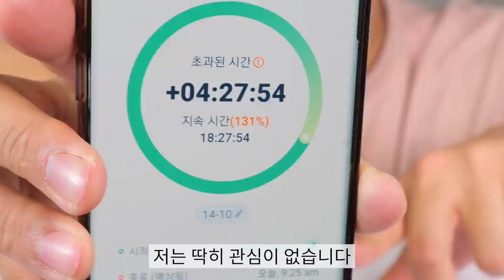두찜로제 순살 납작당면에 매운맛이 국룰?! 19시간 굶은 제 소감은요... 리얼사운드 먹방 | Rose chicken EATING SHOW MUKBANG ASMR